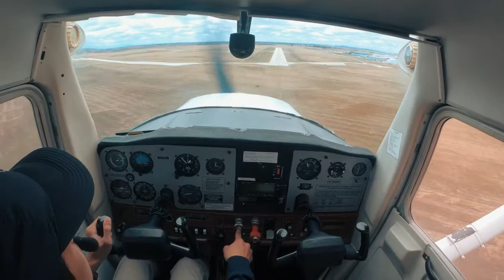Circuits at St. Andrews (CYAV)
Practicing Circuits on a Cessna 152 at St. Andrews (CYAV)